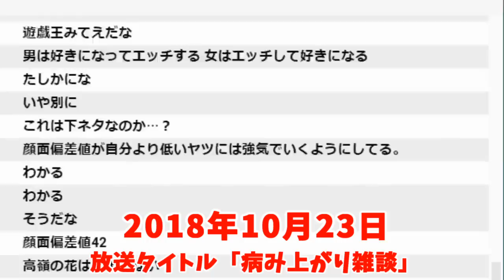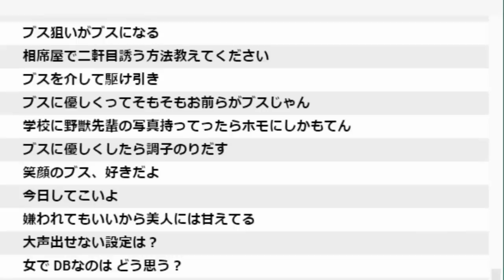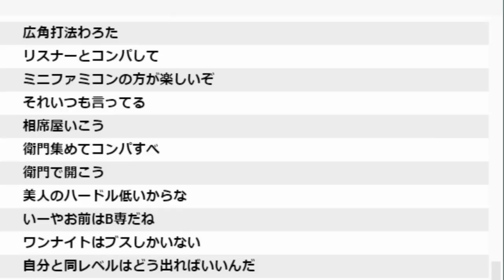【うんこちゃん】「ブスに優しくするとモテる理論」【2018/10/23】